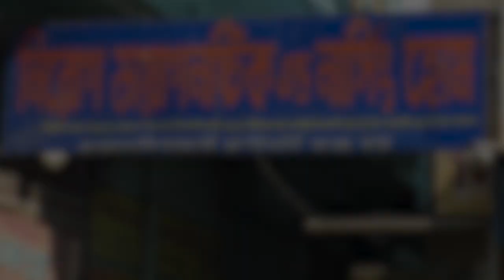হরিপালের গজারমোড়ে এস.আর.এ মেডিকেল কেয়ার ফাউন্ডেশন নার্সিংহোমের উদ্বোধন।